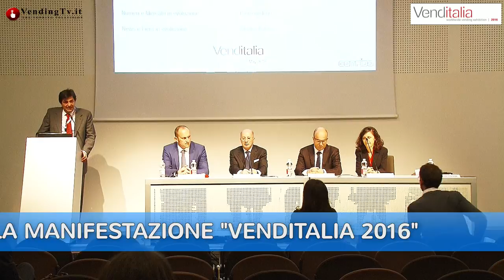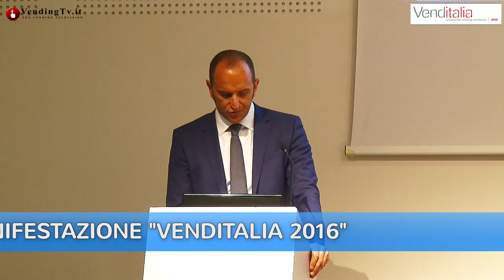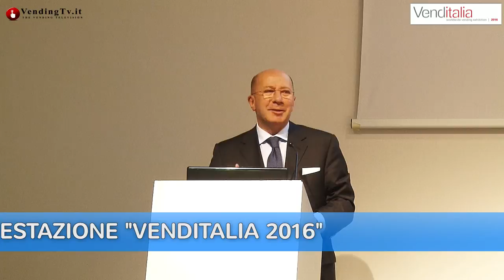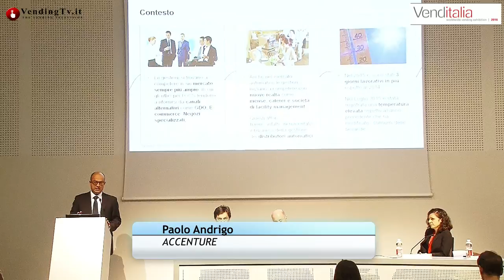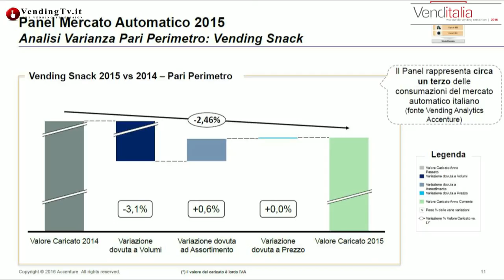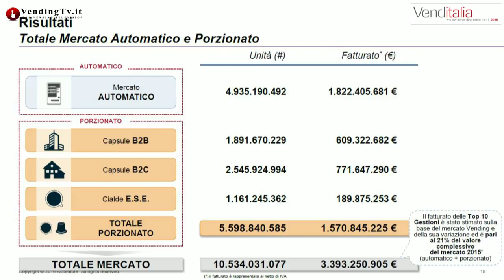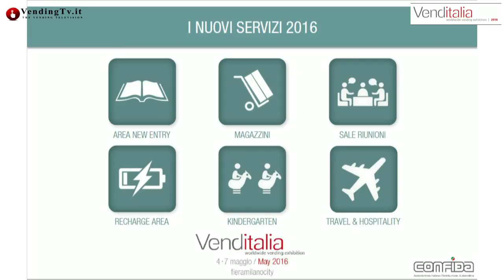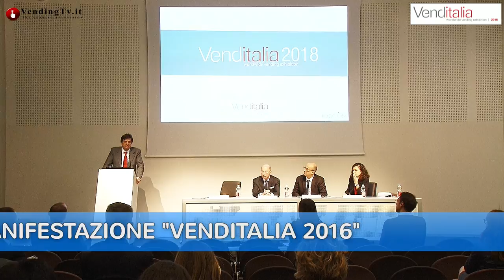VendingTV.it - Conferenza stampa inaugurale della manifestazione VENDITALIA 2016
Si è appena conclusa la conferenza inaugurale di Venditalia 2016, l’esposizione più importante a livello internazionale per il settore della Distribuzione Automatica, che porta ogni due anni nel capoluogo lombardo il meglio del Vending da tutto il mondo.
I numeri delle presenze in fiera mostrano che questa decima edizione sarà un appuntamento da record per Venditalia. Sono infatti 270 le aziende presenti (+20% rispetto alla scorsa edizione) provenienti da 21 Paesi, con una superficie occupata dagli stand di 13.700 metri quadri (+18%). Sono invece 19 le categorie merceologiche rappresentate e saranno 52 le anteprime che le aziende presenteranno durante i 4 giorni di Venditalia.
Si tratta di novità che riguardano alcuni degli argomenti più attuali del settore: nuovi prodotti, nuove macchine, tecnologie simil-mobile e touch screen, sistemi di accessibilità in tempo reale ai dati dei distributori e sistemi di trasmissione dei corrispettivi, sistemi di pagamento cash-less, free WiFi nelle macchine vending disponibili in location pubbliche, distributori automatici che diventano HOT SPOT e APP per il Vending. Ma anche eco-sostenibiltià – reverse vending, progetti di sostenibilità e inclusione sociale e innovazioni per un’alimentazione sempre più sana, grazie a prodotti senza glutine, senza lattosio, senza grassi idrogenati, senza zuccheri aggiunti, senza OGM, prodotti biologici, 100% naturali e per vegani.

Conferenza d’apertura
Alla conferenza d’apertura sono intervenuti: Ernesto Piloni, presidente di Venditalia, Piero Angelo Lazzari, presidente di Confida, l’Associazione Italiana della Distribuzione Automatica, Paolo Andrigo, Senior Manager di Accenture, Monica Balocco e Alessandro Fontana, consulenti di Venditalia.
«Venditalia, anche quest’anno, si conferma la finestra per eccellenza sul mondo del Vending», ha dichiarato Ernesto Piloni, presidente di Venditalia Servizi, la società organizzatrice della manifestazione, «Un vero e proprio hub della Distribuzione Automatica, all’interno del quale si sviluppano relazioni e business, si scoprono novità e trend di mercato, si approfondiscono temi tecnici e tecnologici. Se guardiamo ai numeri, tutto questo appare chiaro, ma è soprattutto la qualità dei suoi contenuti, a fare di Venditalia uno snodo internazionale di tendenze e relazioni nel Vending».

Il successo di Venditalia sta nel fatto che è la vetrina internazionale per eccellenza di quanto il Vending sa esprimere in innovazione tecnologica, progettazione, design e nuovi prodotti. Tutto questo nonostante il Paese sia da alcuni anni in recessione e i consumi in frenata. Il Vending cerca di reagire alla crisi partendo da questa decima edizione. L’inaugurazione di questa mattina lo dimostra.
«L’Italia è leader mondiale di mercato», ha sottolineato Piero Angelo Lazzari, presidente di Confida, «nostre sono le principali industrie costruttrici di distributori e di sistemi di pagamento, i prestigiosi marchi di prodotti alimentari e bevande e le imprese di gestione dei servizi, titolari di moderni e innovativi modelli di business. E Venditalia è lo specchio di questa realtà: Dna italiano che dialoga con il resto del mondo».

Dati di settore
Gli ultimi dati sul settore elaborati da Accenture per Confida mostrano che nel 2015 il mercato dell’Automatico in Italia conta più di 800 mila macchine (+1,5% rispetto al 2014) e ha generato un fatturato di 1,8 miliardi di euro (+3,8%), per un totale di quasi 5 miliardi di consumazioni (+3,4%), tra bevande calde (3,2 miliardi), fredde (967 milioni), snack (775 milioni), gelati (9,7 milioni) e pasti pronti (1,7 milioni).

Nello stesso periodo il mercato del cosiddetto “Porzionato” (che comprende la distribuzione di caffè monodose in cialda o capsula, negli uffici e nelle abitazioni) ha anch’esso raggiunto 1,8 miliardi di euro di fatturato e i 5,6 miliardi di unità di caffè (2,6 miliardi per il mercato business e 3 miliardi per il mercato famiglie).
«Nuovi modelli di business e nuove sfide emergono nel mondo della distribuzione automatica italiana», ha commentato Paolo Andrigo, Senior Manager Accenture, «L’ingresso di attori non tradizionali nel corso degli ultimi anni sta cambiando lo scenario competitivo del settore. Una sempre maggior attenzione al consumatore finale, alla digitalizzazione e ad assortimenti dedicati per tipologia di locazione diventeranno fattori distintivi».